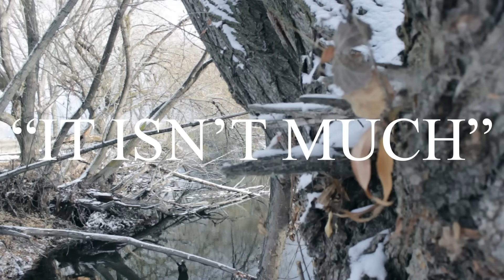VITAE - "It Isn't Much" [Official Video 2015]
DEBUT E.P. OUT NOW!!!

Streaming on

All merchandise can be purchased at

Recorded at Rigby Road Studios in Salt Lake City, UT
Produced, Engineered, and Mixed by: Joel Pack
Mastered by: Stephan Hawkes

I haven't slept since the day that I woke up
Everything and anything is what I truly want from her, from her
She's my non existing girl
I know it sounds cliche, cliche
But when I dream of the face, the face that's haunting me

And everything that I want are just memories washing down a drain
I know (I know) it sounds cliche, cliche
All my nights (I can't help but feel lonely)
All my nights (and yet you still ignore me)

So tell me why I'm so fucked up in the head
It reminds me don't worry about it in the end
And someday maybe the winter will set fire
We'll watch the autumn melt away.

So I've adapted to this town, this house, the streets of my past
And I've assumed the fact that I am in fact
Just another mother fucker in a world I wish was better
The lights are growing dim and I'm losing time to kill my only satisfaction
Kill my only satisfaction
You're far to used to seeing with the light on
Just turn it off and you will find your way

Tell me why I'm so fucked up in the head